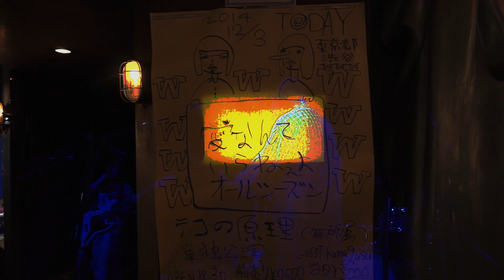テコの原理『ランタナ』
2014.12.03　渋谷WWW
テコの原理単独公演
『愛なんていらねえよ、オールシーズン』

テコの原理
Vo.Gt. グルパリ
Ba. 教祖
Gt.Vo. sexman

2nd Album「おやすみなさい」
1.DONUT.
2.花模様
3.OX
4.ランタナ
5.おやすみなさい
￥1000（税込み）
ライブ会場にて販売中。

撮影.編集　こまつざきあつし

窮屈だな　この世界は　ほら　酸素が奥まで入ってこないよ